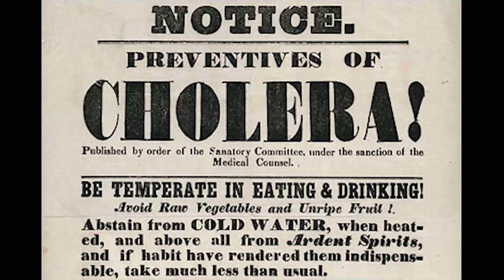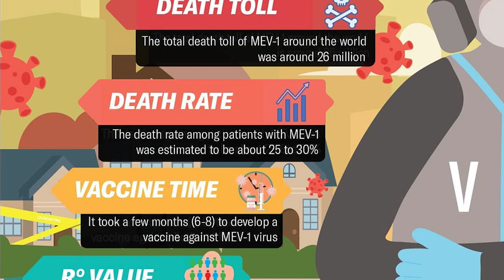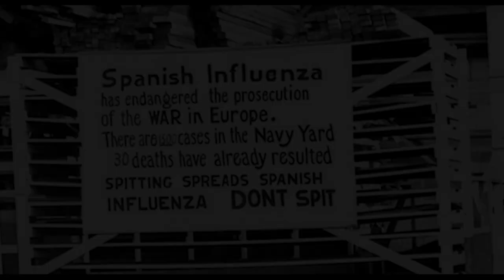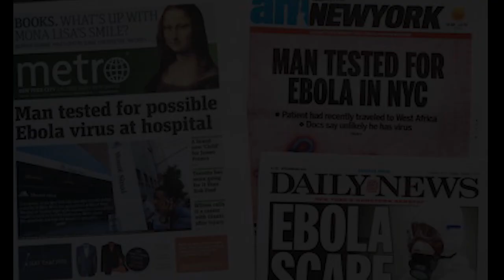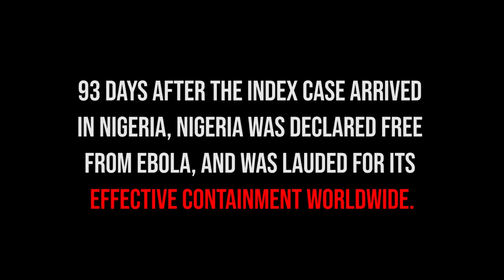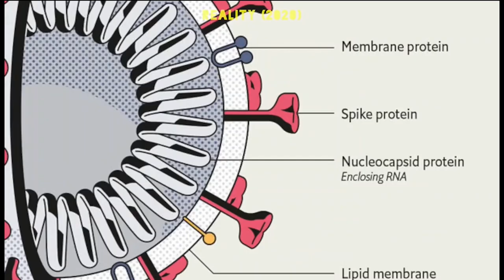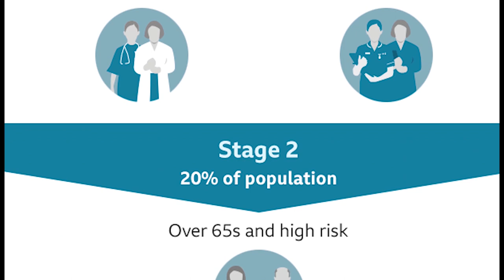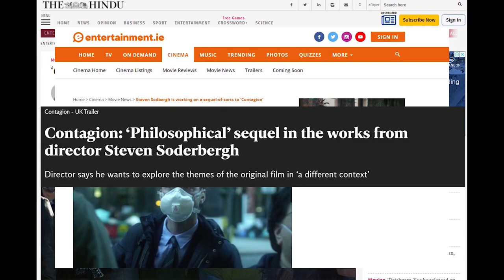Pandemics in Movies & Literature | Steve Gukas, Gina Kolata | Contagion, 93 Days|Shaastra Originals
After the blockbuster Spotlight Lecture Series, Shaastra Spotlight proudly presents Shaastra Originals, a STEM infotainment video series which will take viewers deep inside a wide range of culturally relevant topics and questions.

Based on “Pandemics in Movies and Literature”, the 1st video shines light on the creative and scientific process behind the portrayal of pandemics and sickness in forms of popular media such as Movies and Books like Contagion, 93 Days, Flu & Typhoid Mary. The video also has clips from exclusive fireside chats with renowned directors and authors such as Mr. Steve Gukas, Ms. Judith Leavitt, and Ms. Gina Kolata.